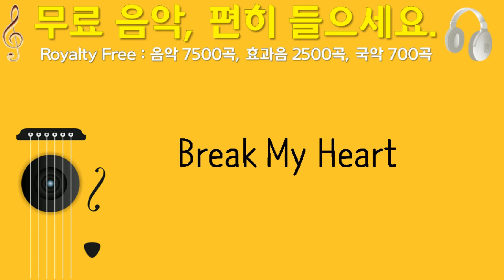Break My Heart, frederickjbenjamin, 대체, 4분 53초